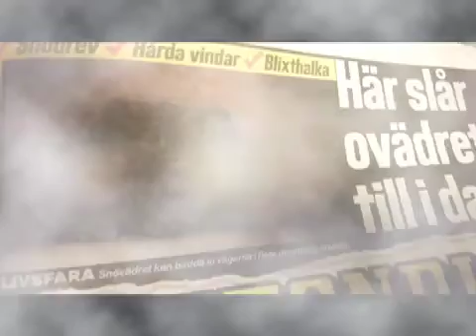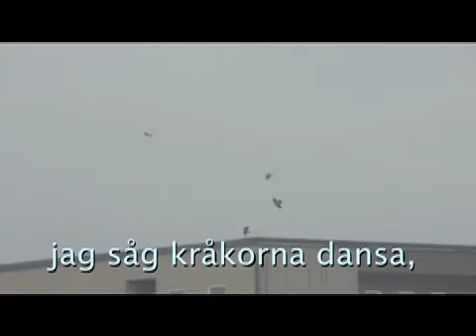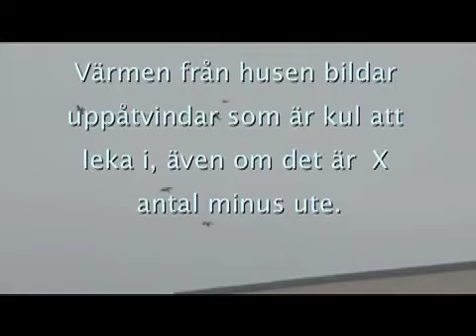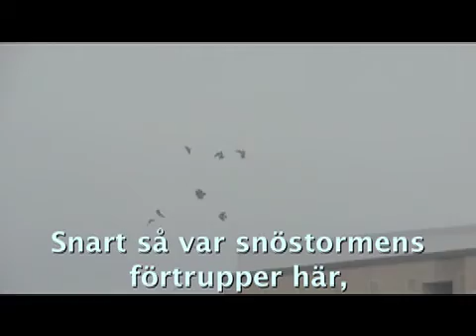jag såg kråkorna dansa. Crows dancing in the wind 27 Jan. 2010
Liten betraktelse från våning 9 , som blev till en låt. Kråkor har kul i termiken kring husen.
OJS Vadeau =  foto, musik, lyrik etc.